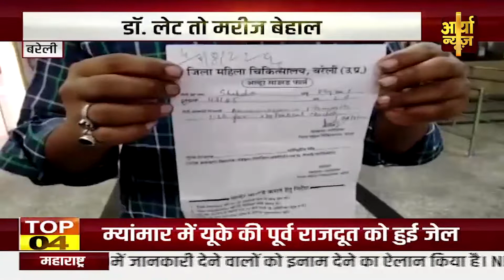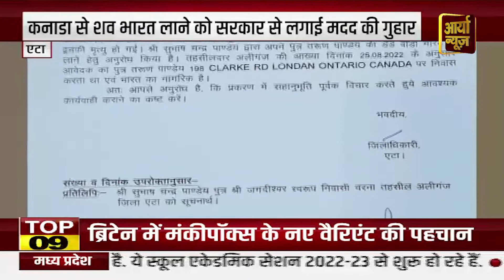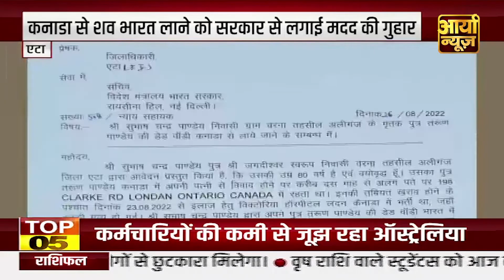Bareilly - बदहाली के आंशू रोता महिला अस्पताल, मरीजों का बुरा हाल || Aaryaa News